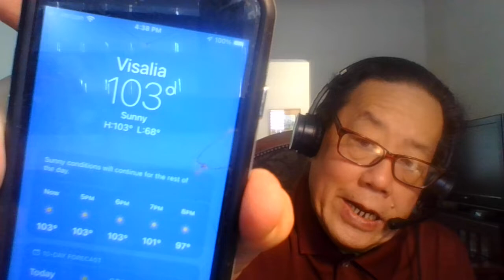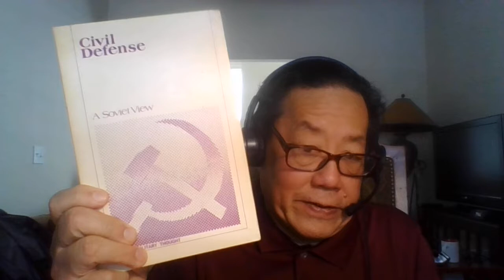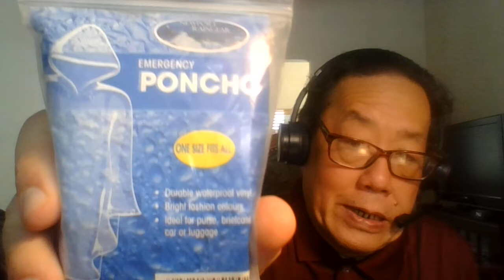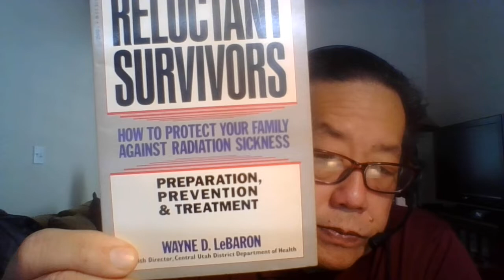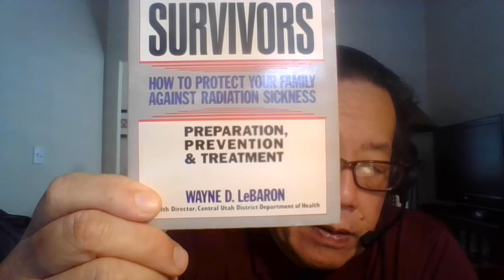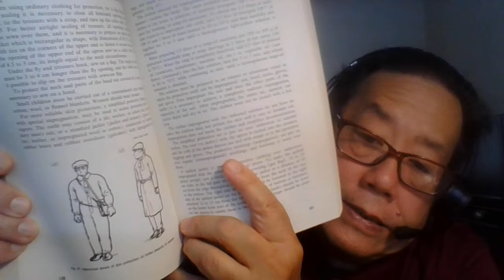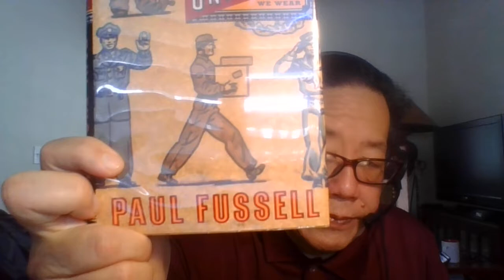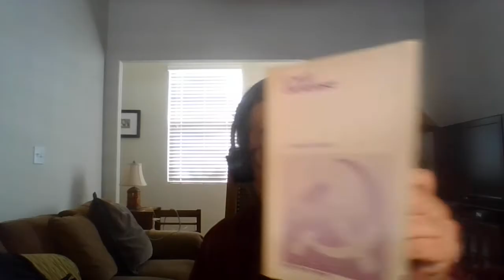'Diebulfrog 79: Improvised fallout protection and decontaminating.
Check out  Cold War Prepper

TOPIC:  Improvised fallout  protection and decontaminating ( real title.)

1.)  World has changed , this morning into the Ersatz World!!
2.) Simple and effective.
3.) don't breath the fall out.  See movie - "Where the wind blows."(1988) free on tubi.
4.) poncho, overalls, trench coat, bootee, rubber boots are  improvised means of Skin protection. wear a triangle bandage, cap or hat , if hood not available.
 a.-  Wear a N95 mask, open face respirator,  cotton gause mask or cloth mask to prevent  inhaling fall out. Wear Snow board, dust - goggles, or rwap around  safety glasses to protect the eyes from dust
 b. -  Gas masks last four hours constant use. Change filters to prevent radioactive bulid up.
 c. decontaminating, mask is last to be taken off. Stand on tarp- Dry brush
particles from protective clothing, fold tarp in half. Stand on fold. Removed clothing - place in bag for decontaminating clothing and footwear. In  seperated bags, marked.
 d. - Now remove mask, decontaminating  body with water and soap. cold or lukewarm water.
5.)  Put on "clean" Shelter clothes and slippers.
6.) Remain in shelter for two weeks, montior radio and take readings.
7. )  A simple fall out kit in a 1 gallon ziplock bag. 2 N95 masks,  somekind of eye protcetion, Duct tape,  hood or skull cap. Gloves.
8.) Do your own reaseach.
9.) Check out Cold war Prepper : "Let's talk Nukes, No B.S." Video
10.)  Potassium iodide is NOT  ANTI - RADIATION PILLS

Be humble